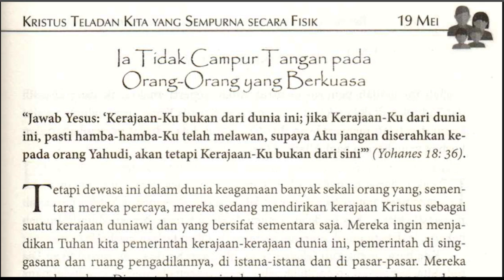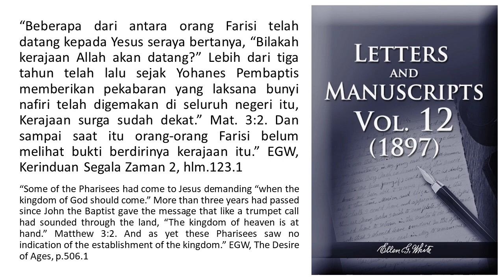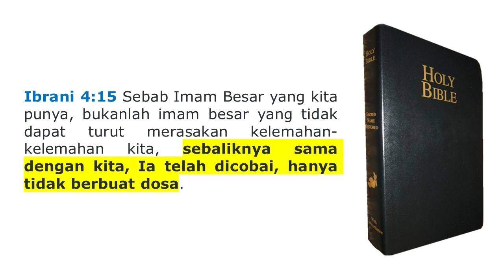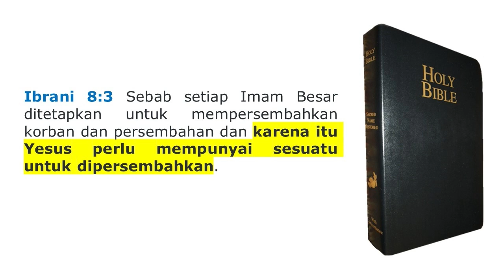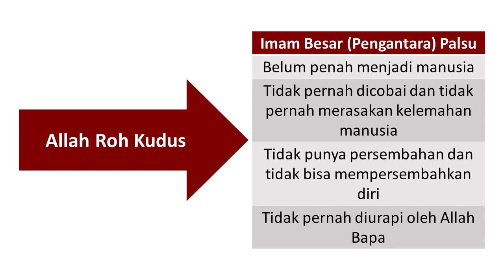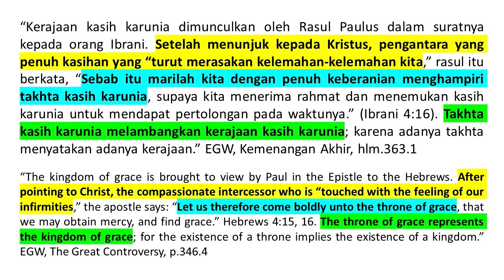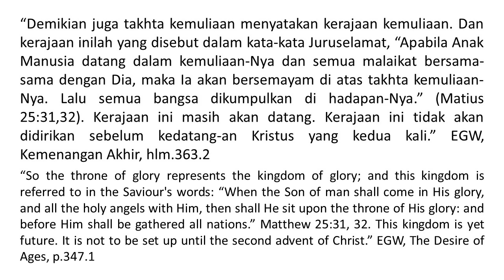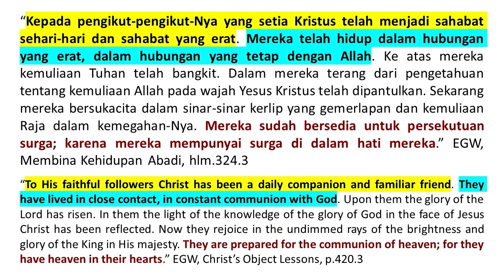Renungan Pagi - Menjadi Putra dan Putri Allah-19 Mei 2021-Ia Tidak Campur Tangan pada Orang Berkuasa